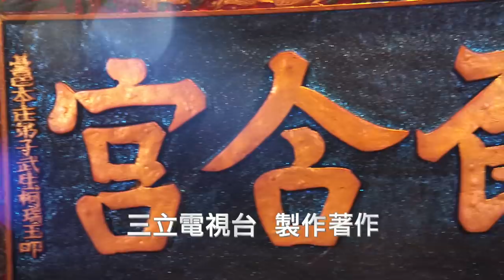【大堡再突破 虎爺吃炮沒在怕】 寶島神很大232集 Part4 1月29日 godblessbaodao20200129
旗山鯤洲宮建醮後遶境請來了全國知名北港朝天宮的媽祖以及南鯤鯓代天府的戰神吳三王一同來此，這次的遶境也可以說是北港祖媽罕見來到旗山地區參與遶境盛事，面對虎爺炮，到底大堡這一次能不能成功被犁炮加持呢!?